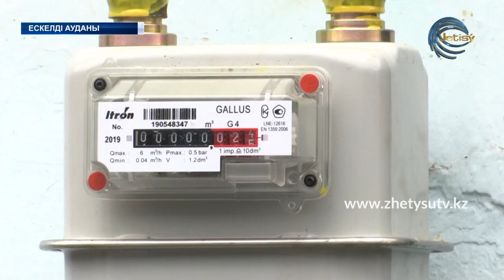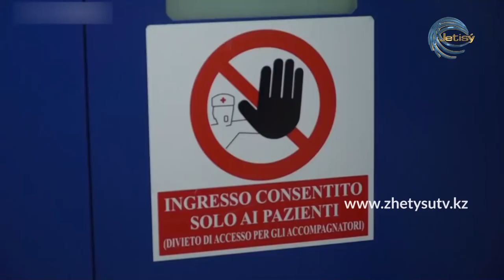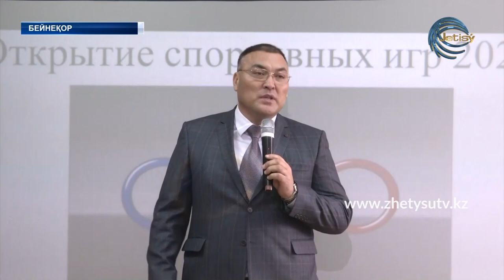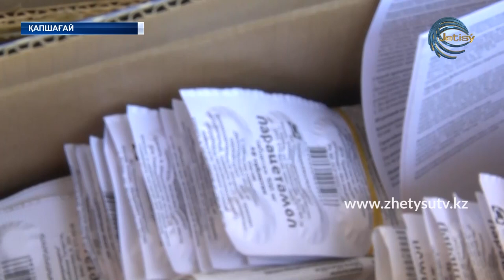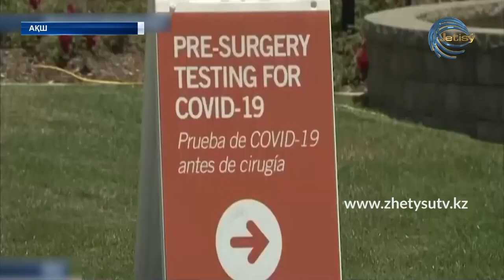ЖЕТІСУ ЖАҢАЛЫҚТАРЫ (27.07.20) 17:00